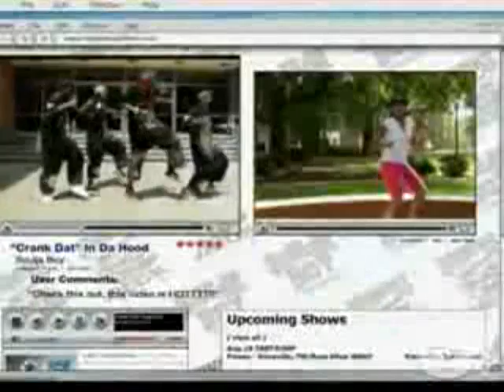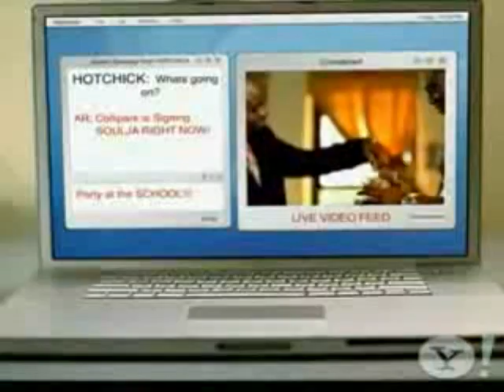WORLD PREMIER- Crank Dat 10 Stars (Watcha call it Refix)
Newest Crank dat out?

Dance is comin...